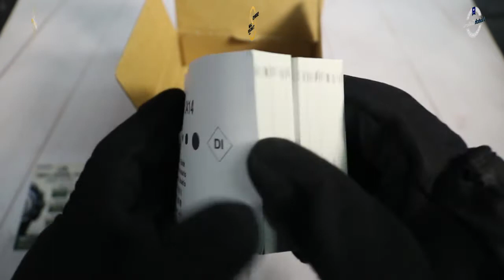JAM TANGAN CASIO PRO TREK PRW 3000 9BDR / PRW-3000-9BDR UNBOXING - GROSIRJAMTANGAN.COM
Hi guys, kali ini kita akan menampilkan Casio Pro Trek PRW-3000-9BDR

Spesifikasi:
Brand: Casio
Model No.: PRW-3000-9BDR
Series: Pro Trek
Gender: Men's
Garansi: Garansi Resmi 2 Tahun PT GAP

Kunjungi Toko kami The Watch Galleria yang berlokasi di :
Kota Surabaya
1. Tunjungan Plaza 2 Lt. 1 no.14 - 16 Surabaya

Kota Jakarta
1. WATCH GALLERIA JAKARTA, Jl Gereja Ayam No.10C RT.3/RW.3 Pasar Baru Jakarta Pusat
2. Plaza Atrium Lt. GF no 40 Jakarta Pusat